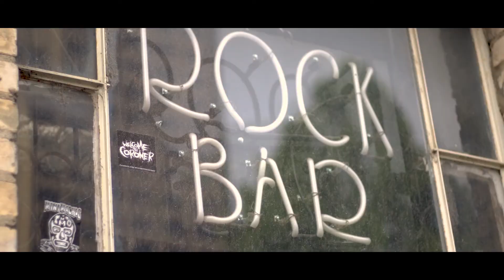Supreme Innovation - Zendaya [Remix] (Official Video)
"S.I." is OUT NOW!!!
1. Coffee [Prod. By Profound]
2. Zendaya [Remix]
3. Ramen Soup [Prod. By Yondo]
4. Buster Call (feat. K.T.M.) [Prod. By Apollo Black]

Shot & Edited By 📽️🎬: Kashcut Productions